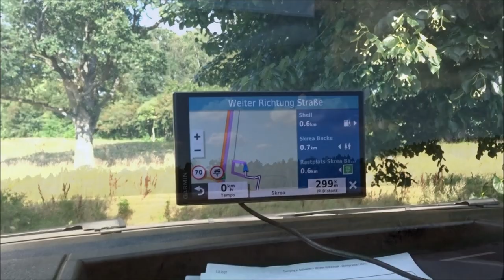Anreise Norwegen Wohnmobil Vanlife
Hier könnt ihr mich auch erreichen:
Dieses Video ist wirklich nur was für die Hartgesottenen unter euch die lange Autobahnfahrten und Gerede von und mit mir mögen. Ab dem nächsten Video geht es dann mit Norwegen los.